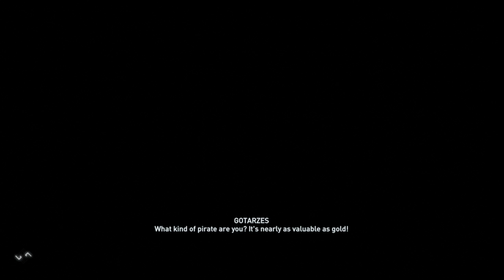Air Conditioning: hammer and spear